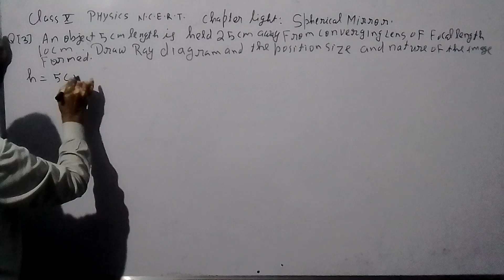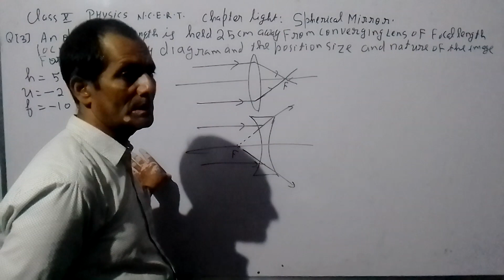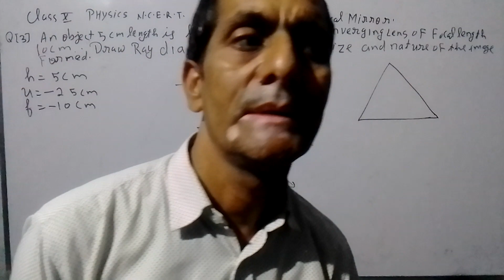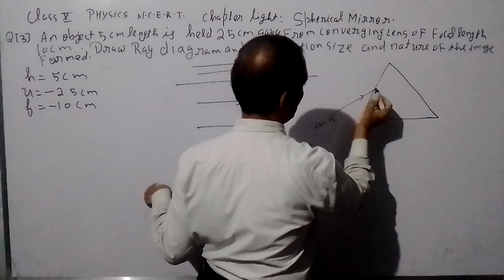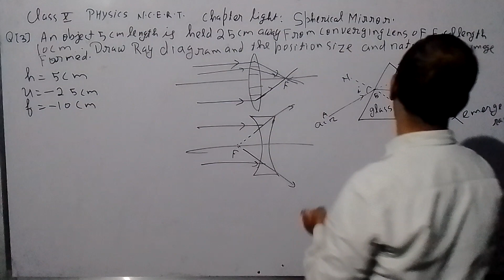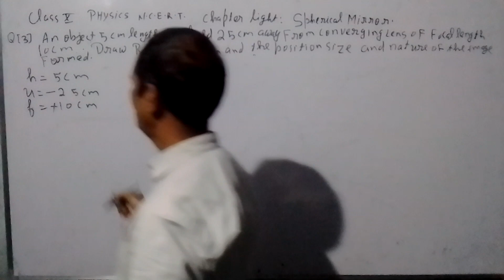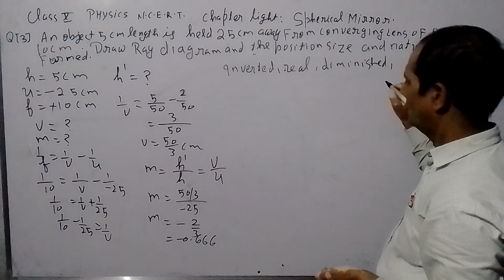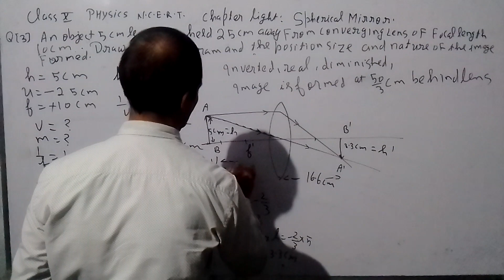10 October 2022(1)